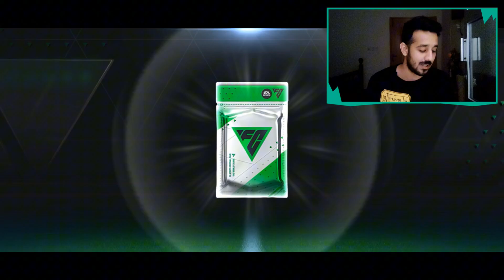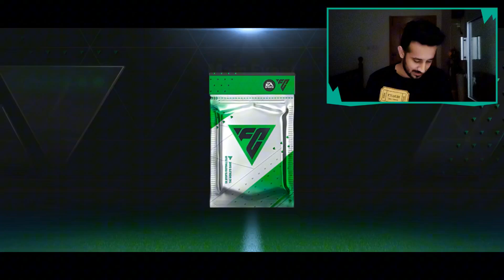F2P Guide Of Welcome To FC Mobile Event ❤️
Welcome to FC Mobile is the first event of EA Sports FC Mobile & In This Video I Will Give You The Complete Walkthrough Of This Event & Will Tell You How To Play This Event As An F2P ❤️